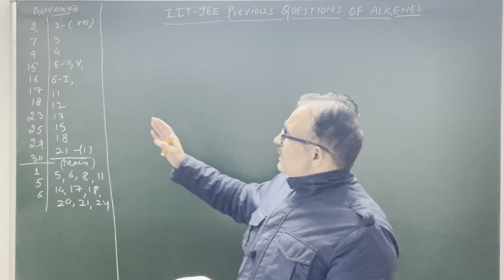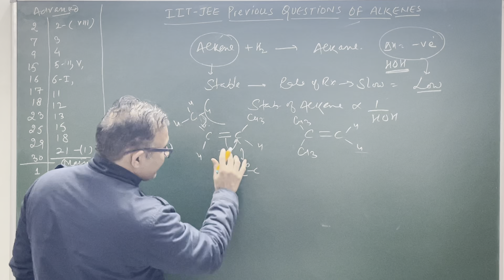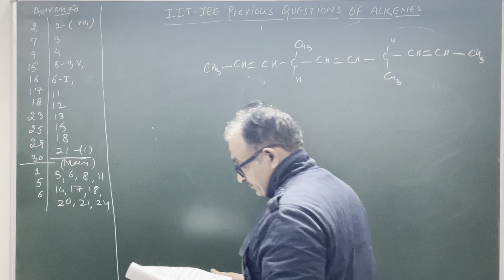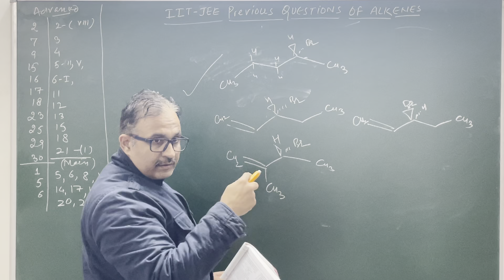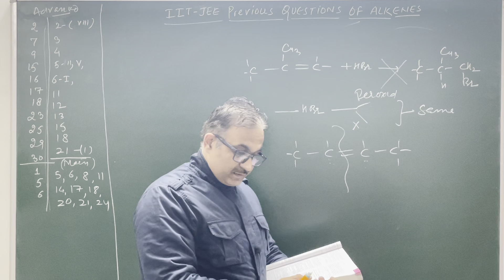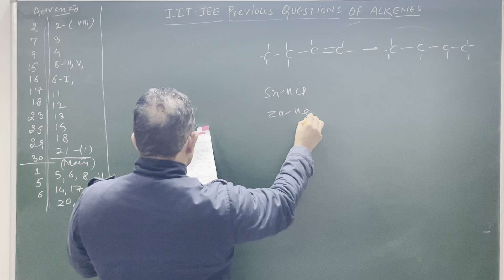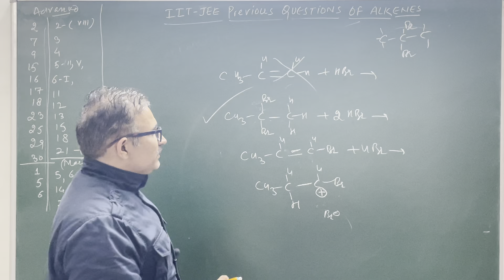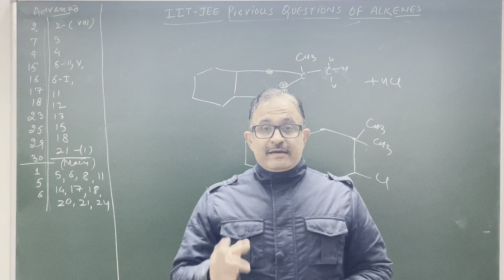IIT-JEE Previous year Questions on Alkenes (Lecture-85).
Good morning dear students, Today in this (Lecture-85) , We will discuss IIT-JEE previous year questions on ALKENES.

Yours
Kurukshetra University

Director
New Heights School For Competition & Newton School,  JHAJJAR